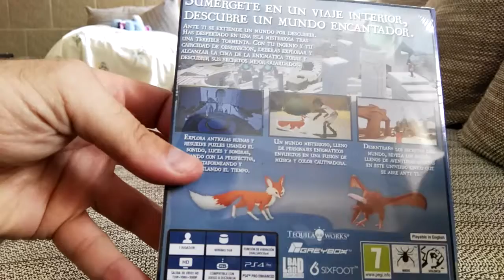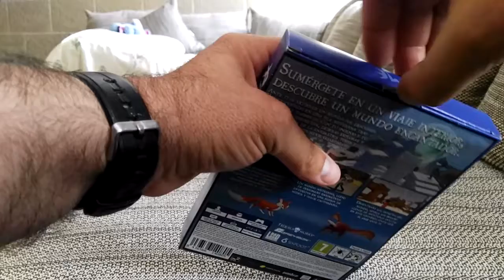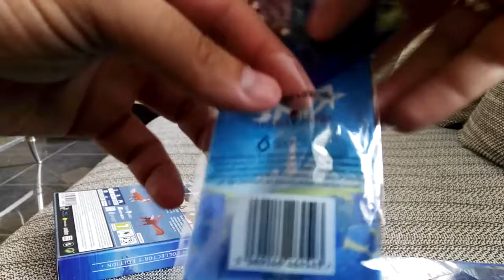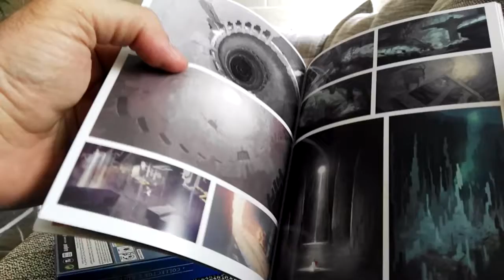Unboxing de la Edición Coleccionista de Rime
Juegazo de Tequila Works